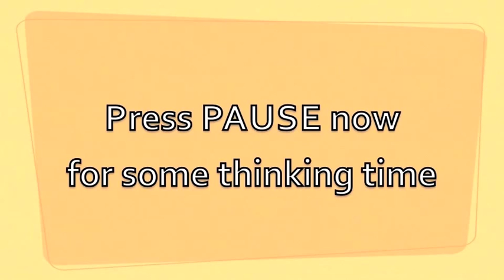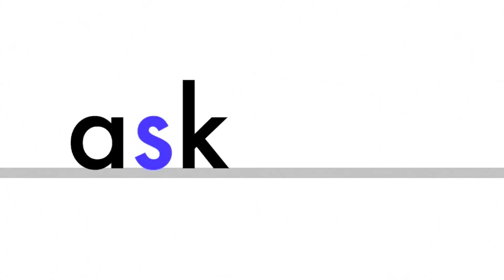The /s/ phoneme - Mr Thorne Does Phonics